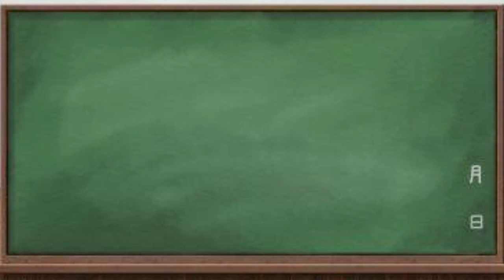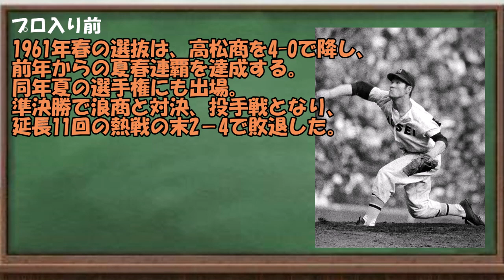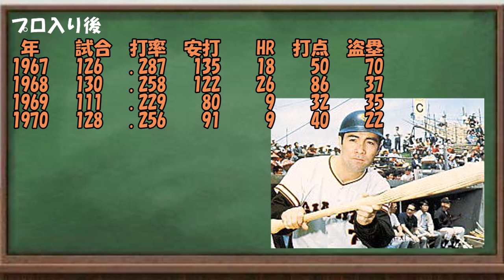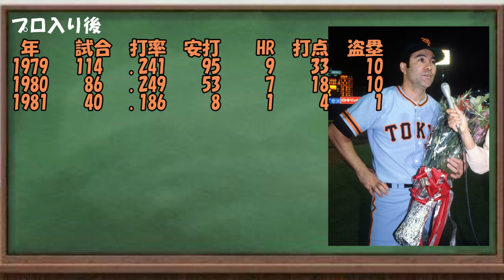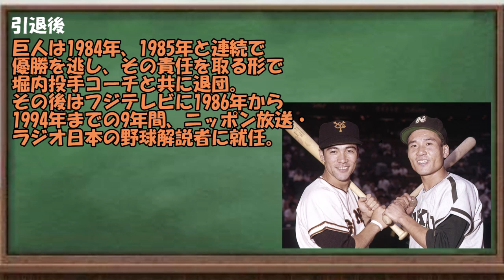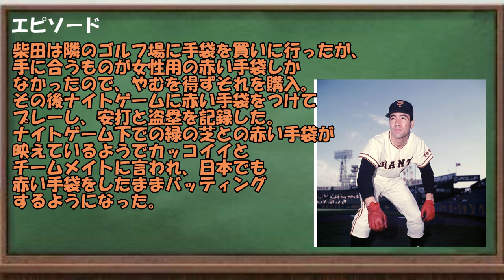歴代プロ野球選手をゆっくり解説Part122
今回は、セ・リーグの盗塁王獲得数最多記録を持っている

柴田勲選手です！

1年で投手断念が功を奏した？

再生リスト